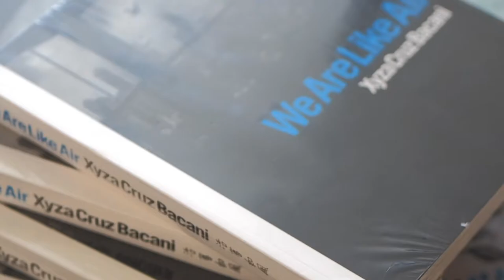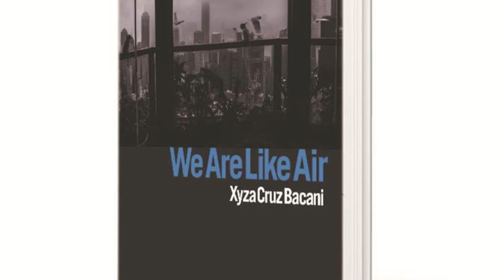We Are Like Air - Xyza Cruz Bacani Workshop -KL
An intimate workshop with Xyza Cruz Bacani in Kual Lumpur.

Big thanks to our host, Lolit whorlow
And to our participants.